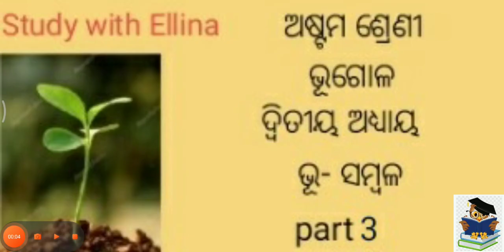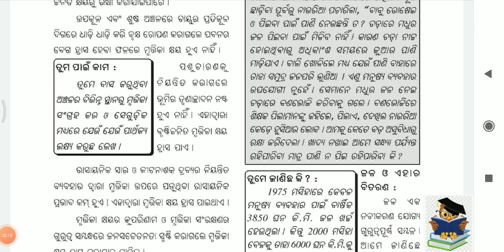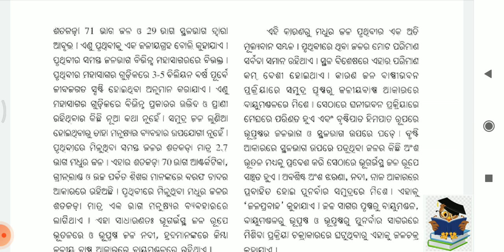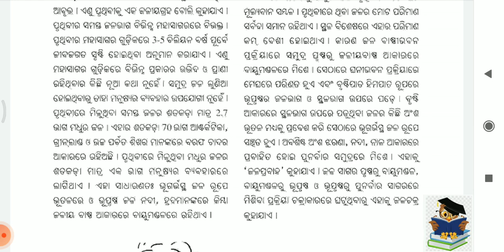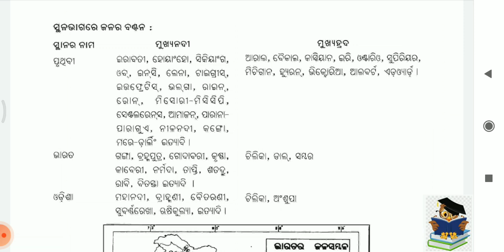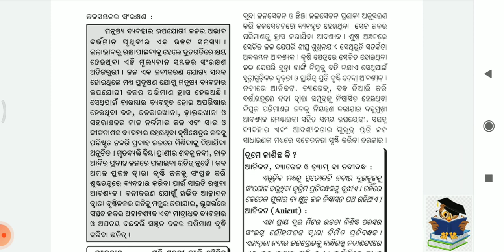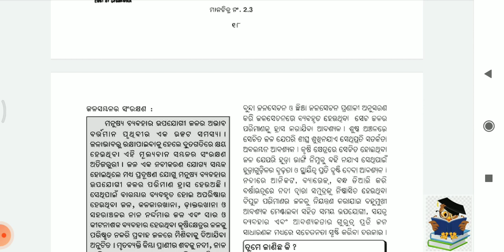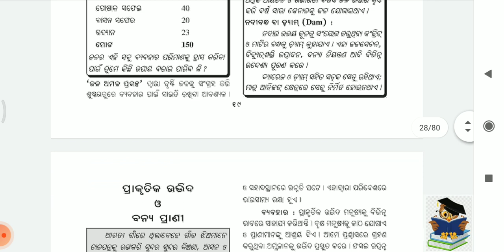8th class Geography ଭୂ ସମ୍ବଳ ର Part 3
ଏହି videoରେ ଜଳ ସମ୍ବଳ ର ବ୍ୟବହାର, ସଂରକ୍ଷଣ ଓ ଜଳଚକ୍ର ସମ୍ପର୍କରେ ବର୍ଣ୍ଣନା କରାଯାଇଛି।